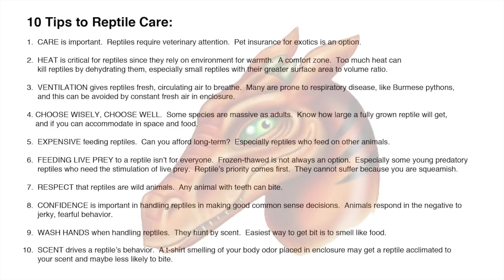Rex Finds a Squirrel in Front Yard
Asian water monitor finds a squirrel. A garden destroying pest.

Rex is a sweet lovable lizard. ❤

Squirrels are rodents, and rodents are an important part of a monitor lizard's natural diet.

Video was filmed on July 14, 2011 of an Asian Water Monitor (Varanus salvator) taking a squirrel during feeding day.

Video is part of a body of work that focuses on the science of reptile behavior that supported a master's thesis in zoology. Currently working on PhD in reptile venom research.

As seen in video, the lizard smells using tip of his tongue which rubs against a jacobson's organ (located roof of mouth) and the forked tongue--split into two tines at the tip--is believed to allow them to sense from which direction "stereoscopically" a smell originates.

Video is for the citation for junior high school, and high school science reports. Also recommended for college and graduate level source citation for zoological biostatistics.